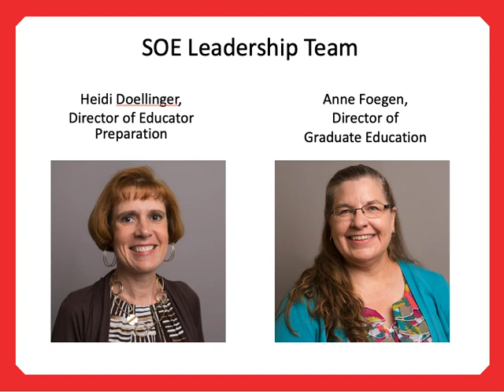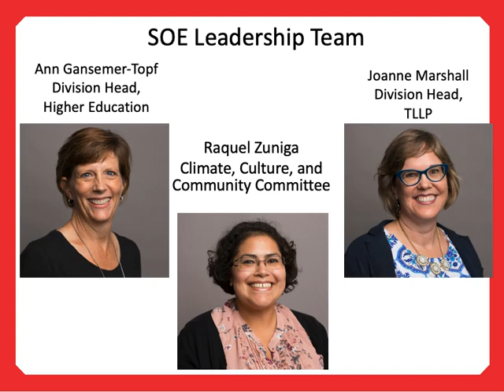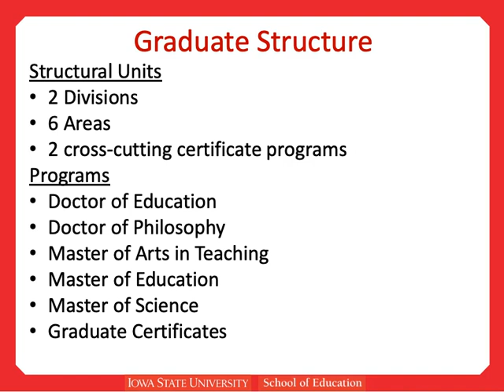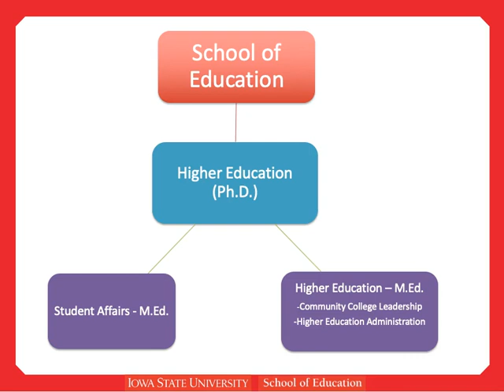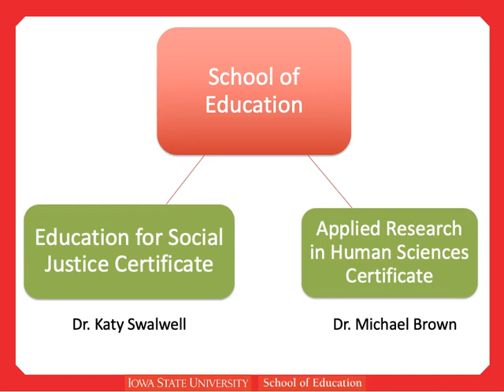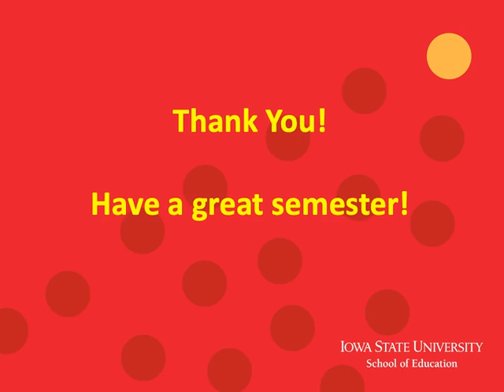School of Education Welcome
Here's a little bit of background information about the School of Education (SOE) for those who are new and looking for orientation. Welcome to the SOE at Iowa State University!